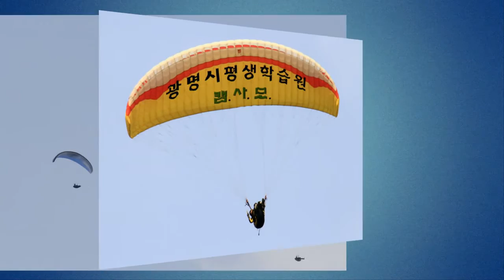ProShow Slideshow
설명